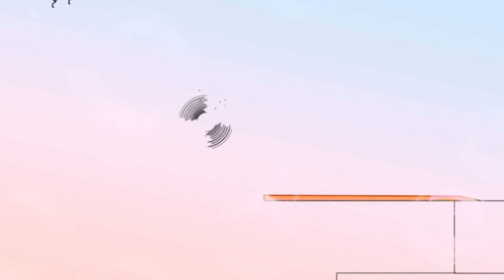6 листопада 2020 р.